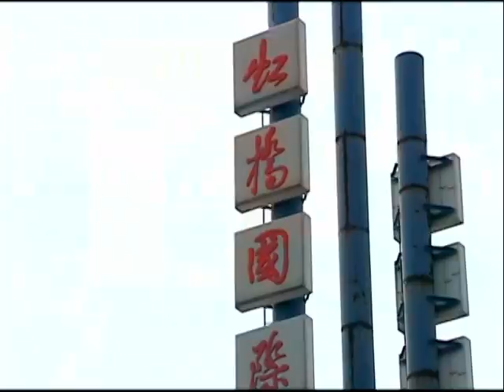2010-06-18公視晚間新聞(松山-虹橋機票 7/1起降幅達三成)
"台北松山機場與上海虹橋機場周一起對飛，機票價格遭批太貴，民航局昨天道德勸說國內航空奏效，7月1號起，台灣飛虹橋和上海浦東機場的票價將調降，降幅最高近三成，已買同票種者可退差價。

松山機場6月14號開始直飛上海虹橋機場，儘管省了時間，但機票卻是不斷被詬病說太貴，民航局和航空公司溝通後，業者同意從7月1號起，飛上海不論是浦東機場或是虹橋機場的票價，都降價1到3成，先前買貴的可以退差價.

而航空業者長榮、復興以及華航都同意7月1號起，調降松山飛虹橋的票價，長榮一個月有效期票價，原價1萬7650元，調降為1萬2500元，降幅29%，同樣的一個月有效票價，復興從1萬5500元，降為1萬2500元，降幅19%.華航也是從1萬4200元，調降為1萬2780元，降幅一成，不過這些票價都不含一千多塊的機場稅

而旅遊業者表示，航空公司已自動調降一到三成，對旅客來講，算是最大的降價空間.

由於航空公司目前訂定的票價，都在交通部規定的上限內，因此要求降價只是道德勸說，並不具法律的強制力，所以飛上海這條熱門航線，降價後的票價能維持多久?沒人有把握 .

記者 陳曉卿 陳昌維 台北報導"